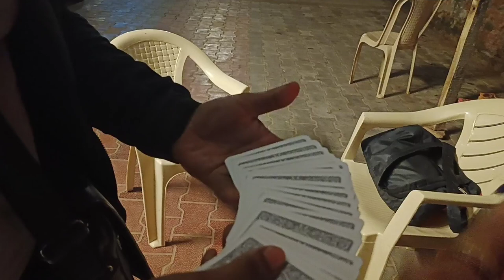Chalantu Dekhiba Magic 🪄actressmamuni